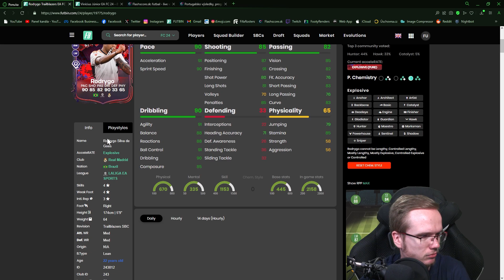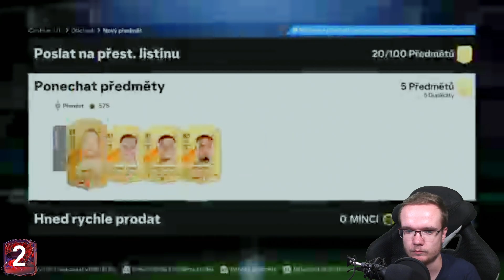TAKTO VYZERAJÚ WL ODMENY V EAFC 24! 👀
▬▬▬▬▬▬▬▬▬▬▬INFO▬▬▬▬▬▬▬▬▬▬▬▬▬▬▬
▶️ Hry na PS5 natáčam pomocou: Elgato 4k60
▶️ Editujem v programe: Sony Vegas Pro 20